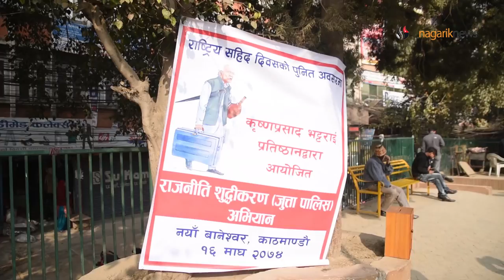Congress Leaders Polishing Shoes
Congress Leaders polishing the shoes of the Public during their'Political Cleanliness" program organized by the Krishna Parsad Bhattrai Academy in Mid-Baneshwor,Kathmandu.

Video: Dipendra Rokka